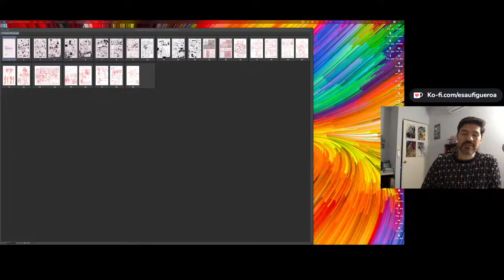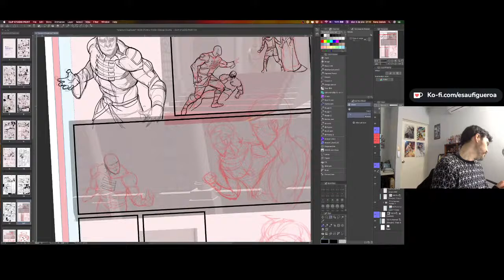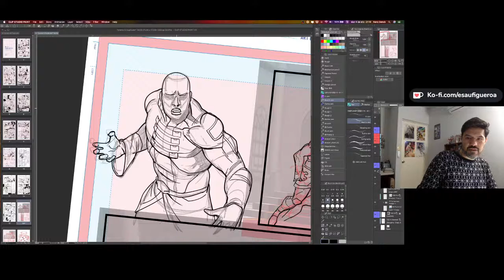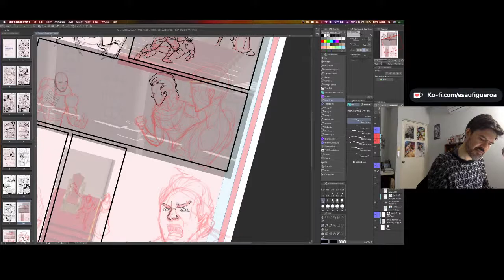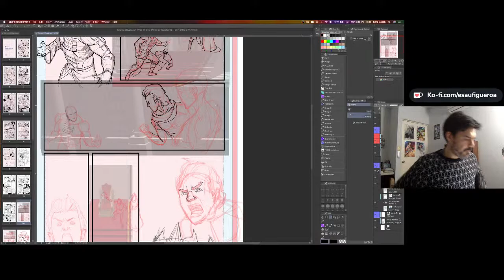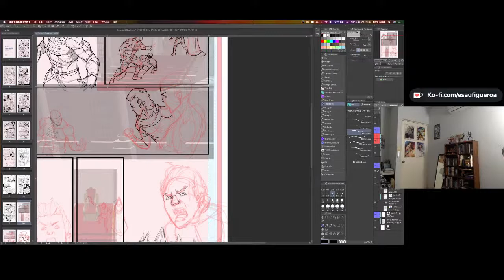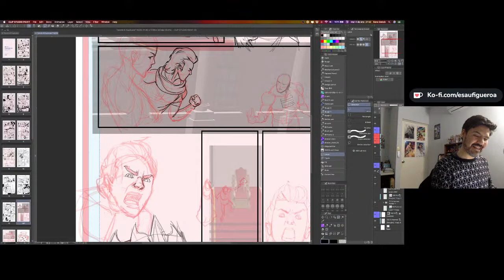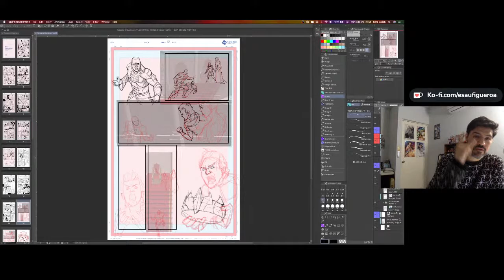Artwarriors 2022 Dibujando Tyrants pg. 13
++SPOILER ALERT+++
En el min. platicamos de la película de Spiderman No Way Home, con spoilers. Para que estén avisados.

Bienvenidos a el primer stream de Artwarriors de 2022. Algunas fallas pero ¡estamos de vuelta!

Plantillas Concept, para Comic y Manga Arty Stack:
Usando el siguiente link puedes apoyar al canal recibimos un porcentaje en la compra de cualquier producto. ¡Muchas gracias!